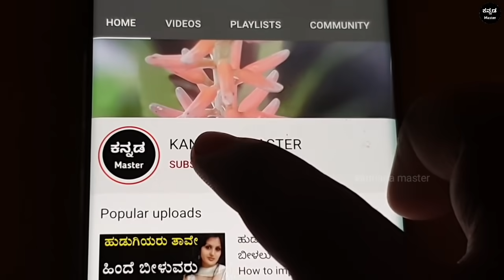ಹೊಟ್ಟೆಯಲ್ಲಿ ಗಂಡು ಮಗು ಅಥವಾ ಹೆಣ್ಣು ಮಗು ಇರುವ 10 ಲಕ್ಷಣಗಳು ಕೇಳಿದರೆ ಅಚ್ಚರಿ ಪಡುವಿರಿ Pregnancy As per Vastu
ಹೊಟ್ಟೆಯಲ್ಲಿ ಗಂಡು ಮಗು ಅಥವಾ ಹೆಣ್ಣು ಮಗು ಇರುವ 10 ಲಕ್ಷಣಗಳು ಕೇಳಿದರೆ ಅಚ್ಚರಿ ಪಡುವಿರಿ - Pregnancy | Healthy Baby and Pregnant women signs as per Vastu Jyothish shastra | Lord krishna Motivational lessons in kannada | Pregnancy As per Vastu shastra | Chanakya niti full in kannada | Vastu shastra tips in kannada | Jyothish shastra tips in kannada | Chanakya neeti | kannada master |